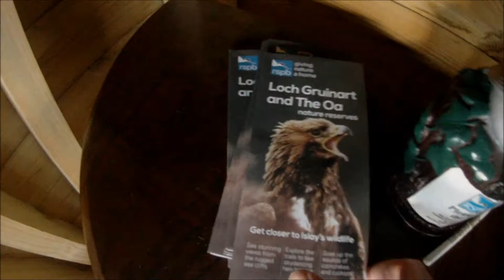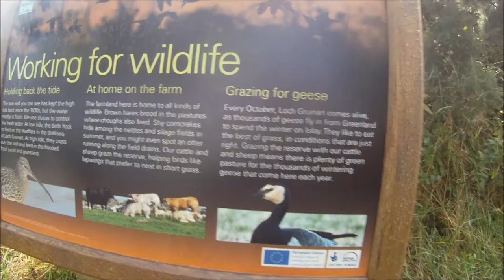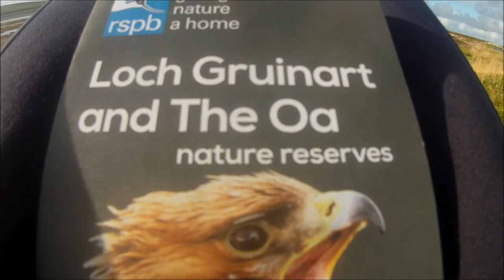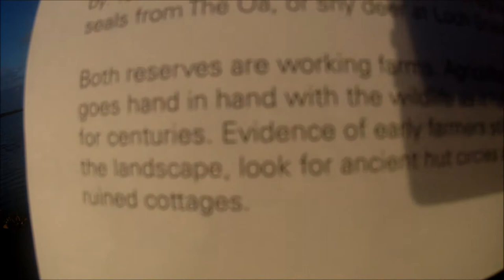Civilization, conservation and nature: a contradiction? RSPB Loch Gruinart. Reality vid 2.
Is civilization a contradiction of nature? A relaxed visit to the RSPB 'nature reserve' on Loch Gruinart, Isle of Islay, affords time for contemplation upon the meaning of conservation, and ultimately upon the meaning of civilization itself and the age-old dichotomy between science and religion.